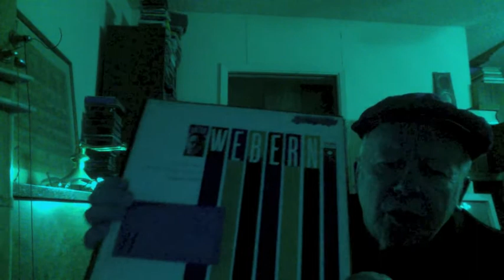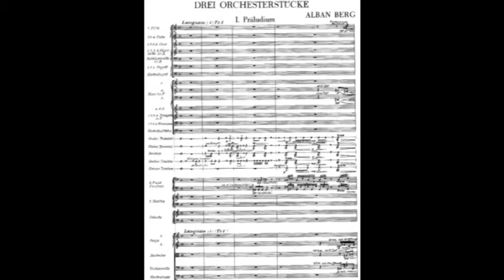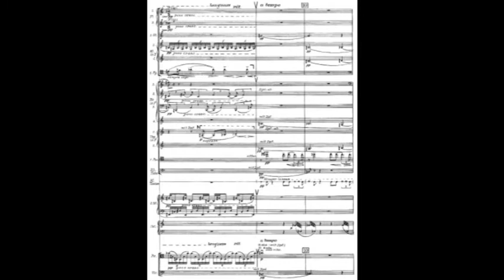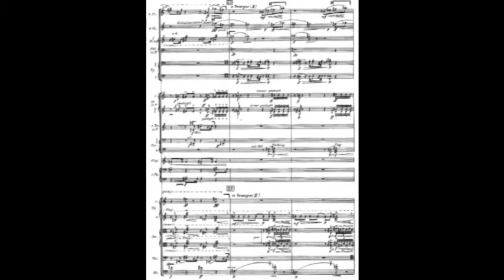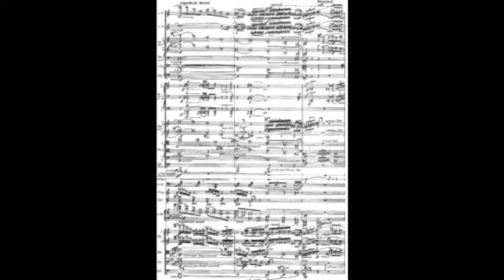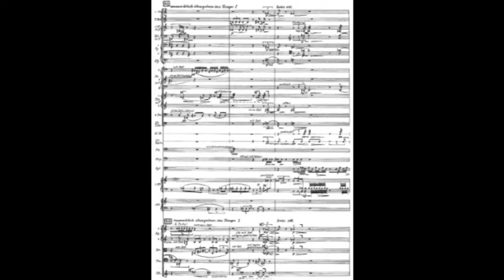Mark Alburger - 20th-Century Music II (1e. Webern / Berg)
Mark Alburger's 20th-Century Music II (1e. Webern / Berg) - Anton Webern / Alban Berg (Remote Lecture during Diablo Valley College Coronavirus Closure, April 6, 2020)